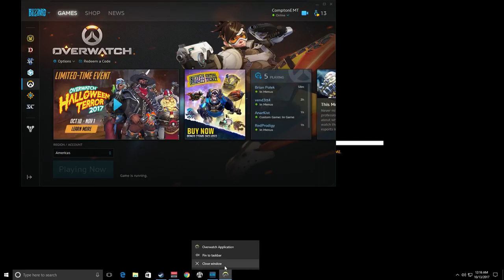(W) Winston - Ilios - 1500s - 10/12